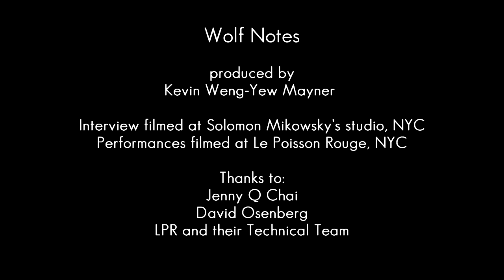Jenny Q Chai FEATURE @ LPR, Nov 4, 2012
Wolf Notes & WWFM present a special video feature:

Pianist Jenny Q Chai explains the connection between two pieces, and then performs them.

Concert recorded at Le Poisson Rouge, Nov. 4 2012
Interview filmed at Solomon Mikowski's studio, soon after.

Hear Wolf Notes on WWFM - The Classical Network. 11pm, Mondays wwfm.org.